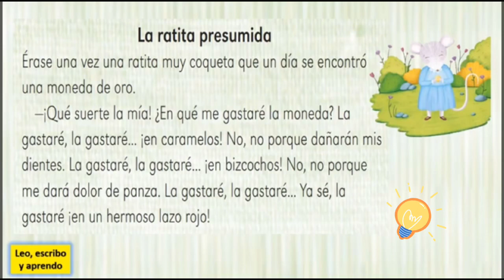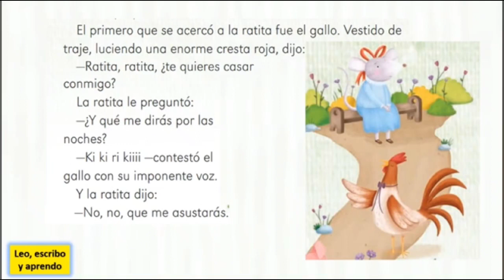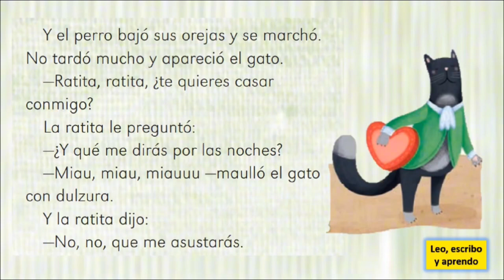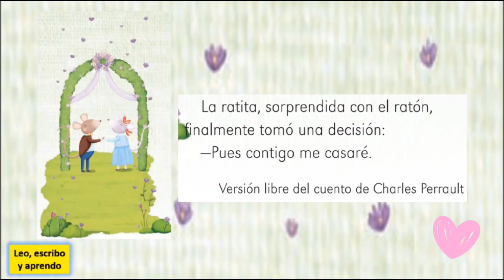CUENTO || LA RATITA PRESUMIDA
Cuento hecho por una de mis alumnas de sexto grado
Paula Galván Tovias